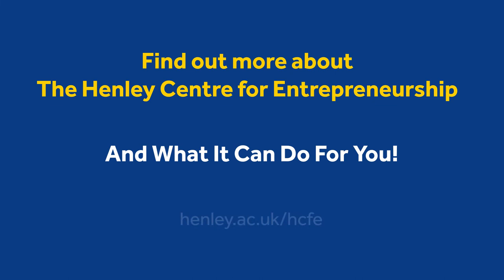Taking Entrepreneurship Beyond The Classroom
Henley’s Alumni share how their studies helped them on their entrepreneurial journey.

Kickstart your career with Henley Business School’s Top 20 AACSB-accredited Entrepreneurship & Innovation MSc, taught by industry-leading academics, supported by the Henley Centre for Entrepreneurship, and benefiting from excellent networking opportunities and career-building workshops.